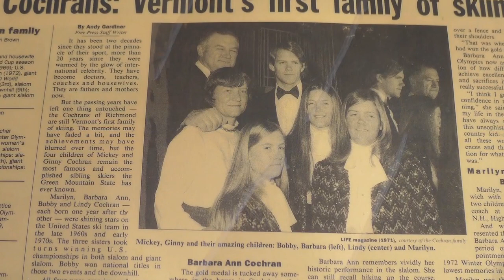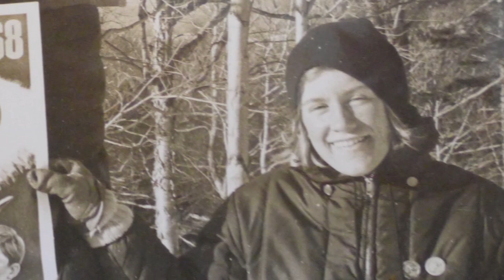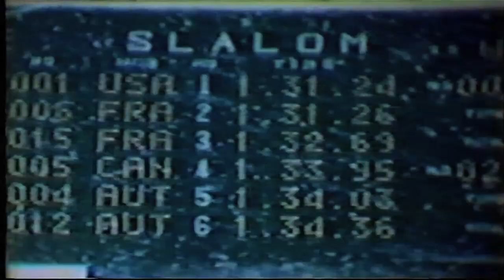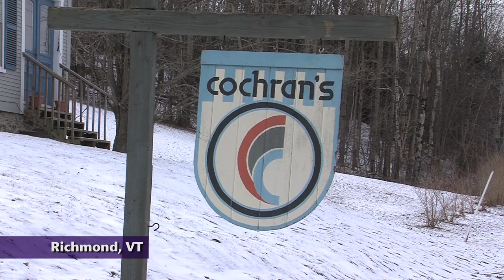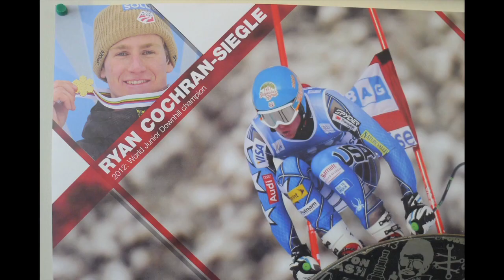Barbara Ann Cochran - Vermont Makers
Barbara Ann Cochran, a member of Vermont's famous Skiing Cochran family from Richmond, VT was the gold medalist in the slalom event at the 1972 Olympics.  For the past 50 years, she has taught generations of Vermont families how to ski at Cochran Ski Area where she lived as a girl.